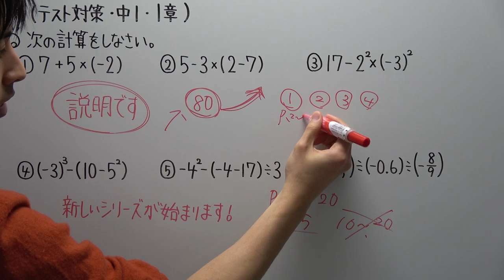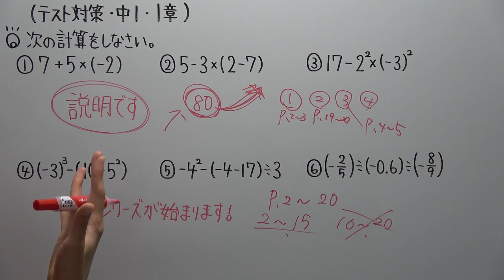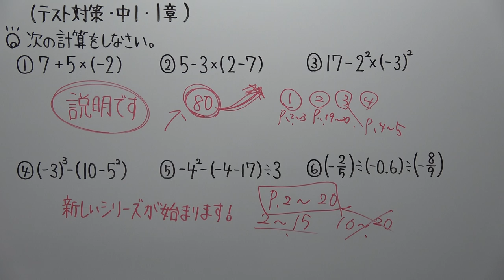【新シリーズ】テスト対策について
yahooなどの検索サイトで「19ch」と検索してください